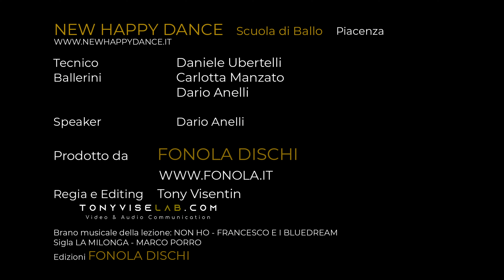Lezioni di ballo - Boogie-Woogie - Lezione 1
Tutorial per principianti: impara i passi base del Boogie-Woogie!

Regia e Editing: Tony Visentin
Tecnico: Daniele Ubertelli
Ballerini: Carlotta Manzato e Dario Anelli
New Happy Dance Scuola di ballo - Piacenza